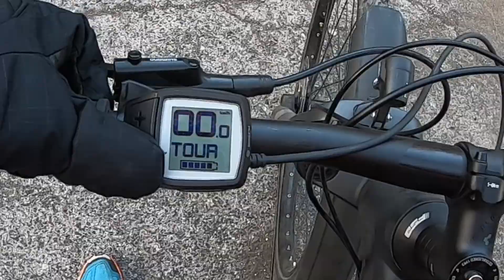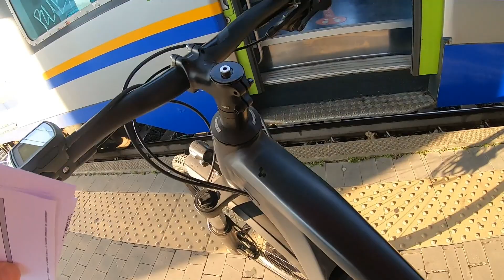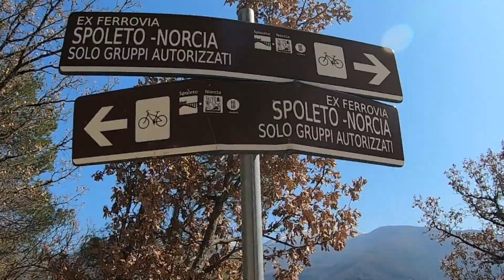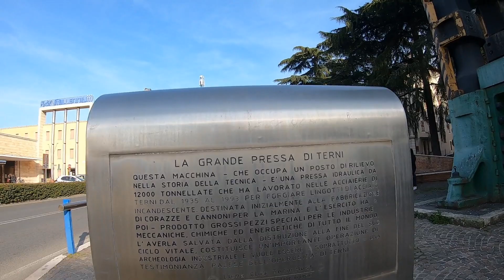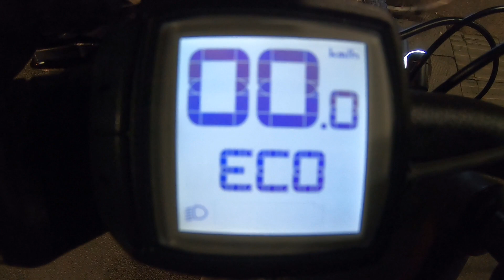SPOLETO - TERNI in MTB | ex ferrovia Spoleto Norcia | GreenWay del Nera - Valnerina | Marmore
Un giro fantastico tra natura, ponti e gallerie da fare in MTB.
l'itinerario comprende la prima parte della ex ferrovia dismessa Spoleto Norcia fino a Sant'Anatolia di Narco dove si prende la GreenWay del Nera che percorre la Valnerina, passeremo per Scheggino, Sambuchetto, Macenano, Ferentillo, Arrone, Torreorsina, Collestatte, fino alla cascata delle Marmore, da li diretti alla stazione di Terni per prendere il treno di ritorno

Totale percorso 55 KM
Totale ascesa 600m
Quota massima: 610m slm

Avvertenze: Non mi assumo alcuna responsabilità su errate informazioni. Io faccio solo intrattenimento.